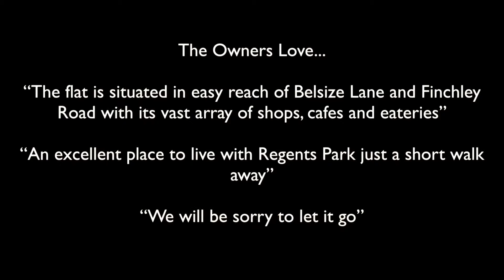Crossfield Road, NW3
Crossfield Road, Belsize Park, NW3
A second floor three bedroom period converted flat situated close to Swiss Cottage.